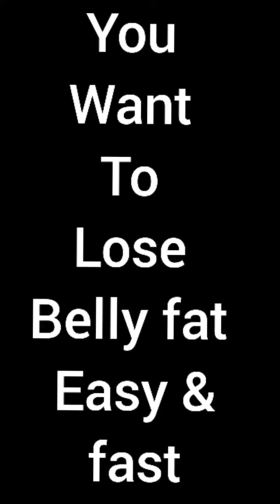Gentility Speed Up 😍Tiktok Dance Move Challenge 😍